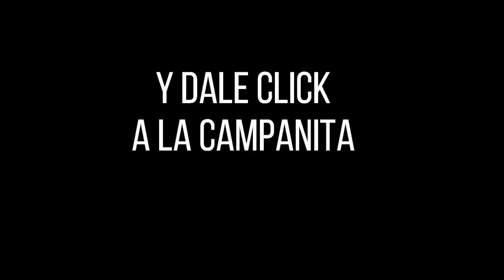Resultado EL DORADO MAÑANA del martes 28 de septiembre de 2021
Hola buenos días, te presentamos los resultados de las loterías y chances en Colombia, vamos con el Resultados del Chance Dorado mañana del martes 28 de septiembre de 2021.
dorado mañana